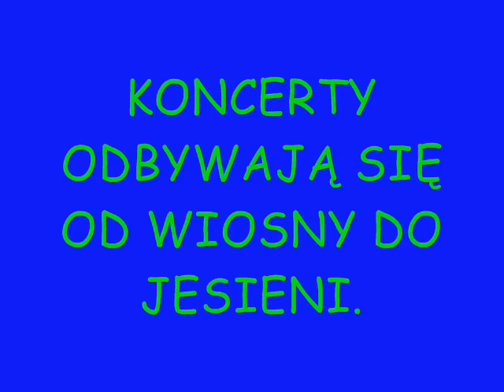Na Biebrzy.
Wsiąść do kajaka.Odłożyć wiosło.Pozwolić nieść się wodzie.